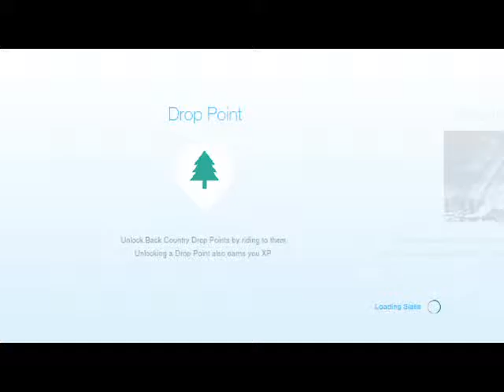SNOW - One weird pathway to No Where